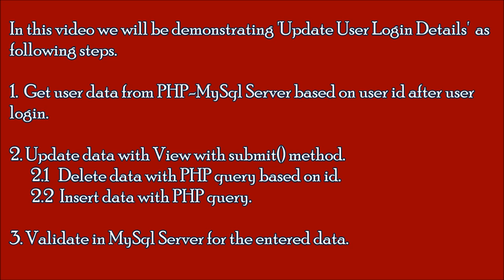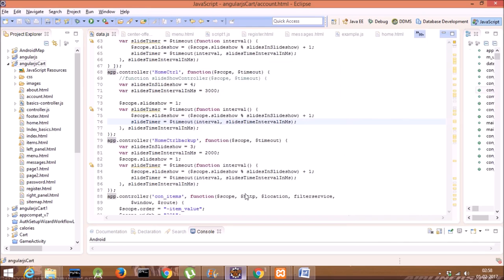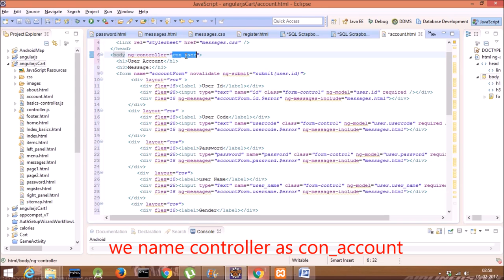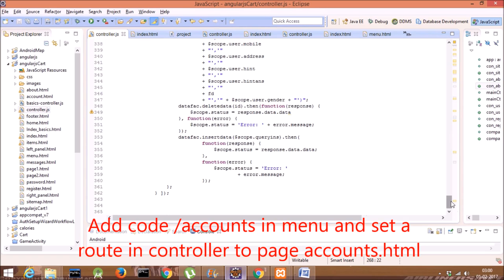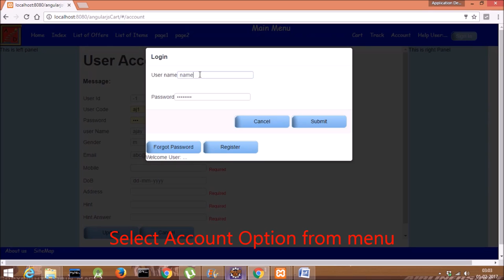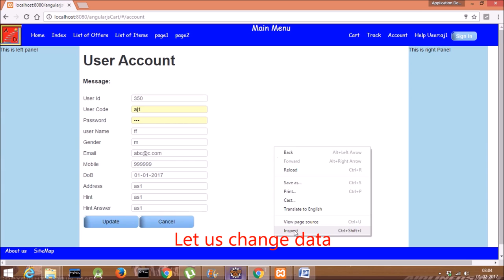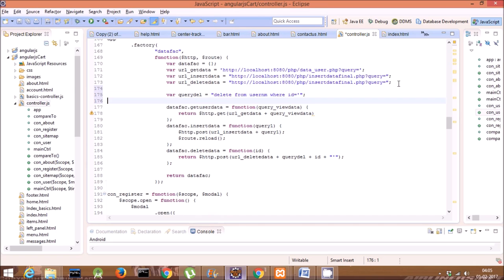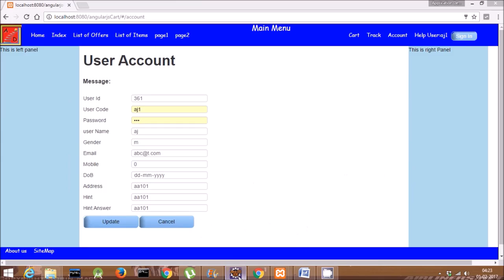AngularJS Tutorial(Shopping Cart).Video 13. Update Login Account Details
In this video we will be demonstrating 'Update User Login Details'  as
following steps.

1.  Get user data from PHP-MySql Server based on user id after user
login.

2. Update data with View with submit() method.
       2.1   Delete data with PHP query based on id.
       2.2  Insert data with PHP query.

3. Validate in MySql Server for the entered data.